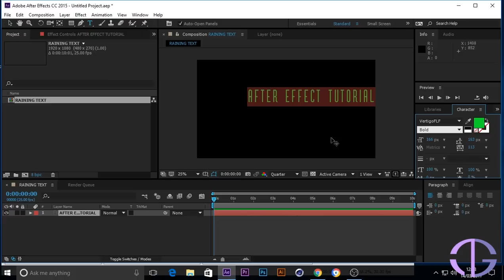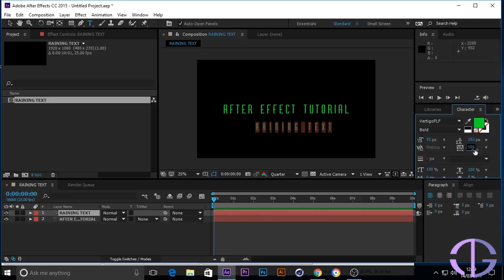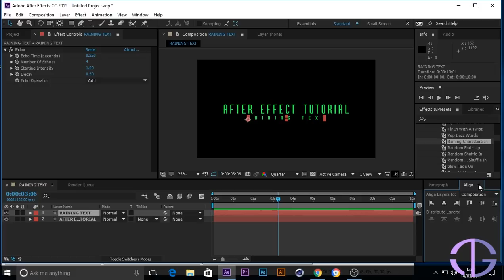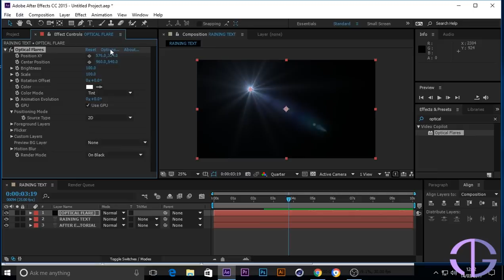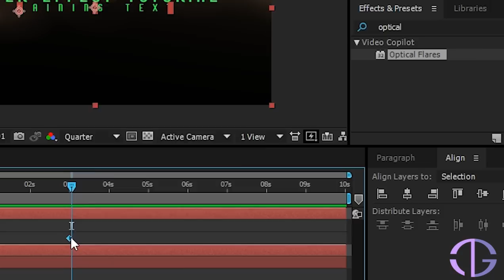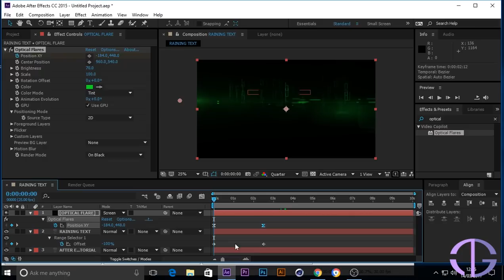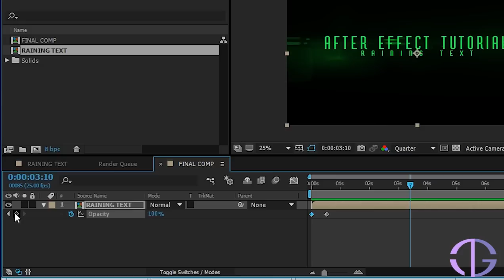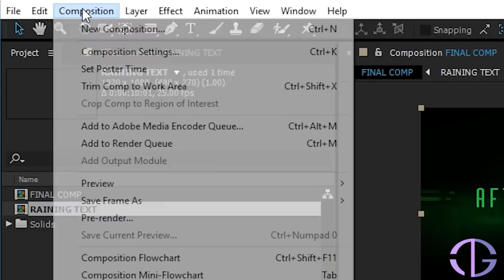After effect tutorial - Raining text